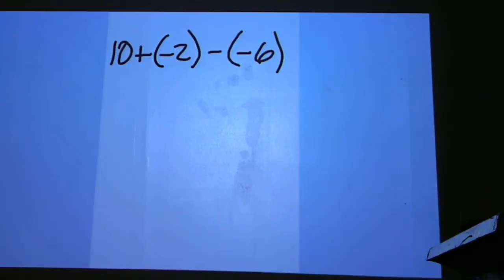Algebra 1 and Integrated Math 8-31-11